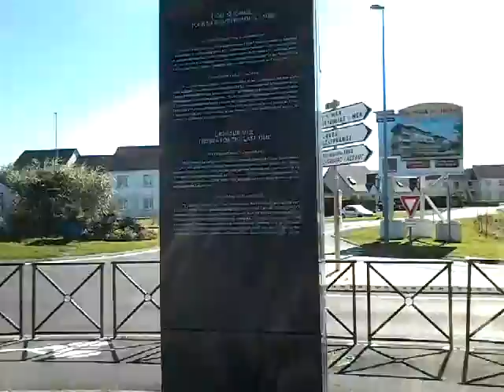Нормандия. Lion sur mer. Мемориал 1944